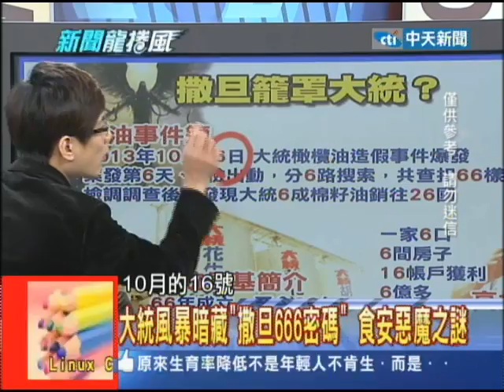2013.10.23新聞龍捲風part2 獨家！最恐怖「豆渣、頭髮、鳥毛」黑心3醬油揭密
大統純釀醬油被爆出根本就不是純釀的，而是加了鹽酸的恐怖半化學醬油，今天陳博士就要在現場用鹽酸做出半化學醬油，要來告訴大家，到底這種半化學醬油暗藏的危機又在哪呢？